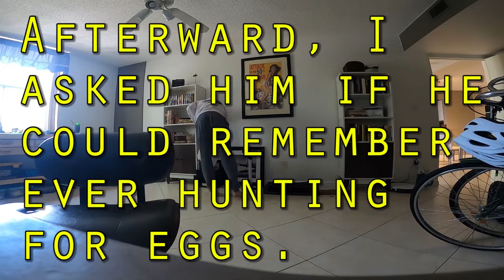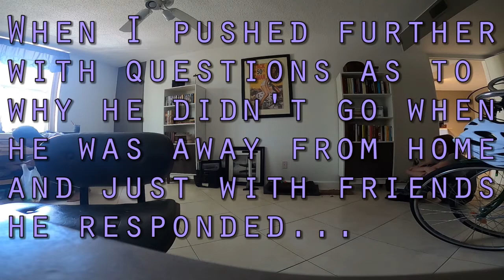My husband's first ever Easter egg hunt at 34 years old!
I shot this video on Easter of this year (2021) and life got in the way so I never got around to editing and uploading it until now.

My family was very religious growing up, but his more so in that they did not celebrate most holidays (I think they were allowed a small birthday), so this was his first-ever Easter Egg Hunt! It wasn't anything fancy, but I honestly think he had a lot of fun.

When he opened his first egg at the end he even offered me a piece of candy before he took any. God, I love this man so much.